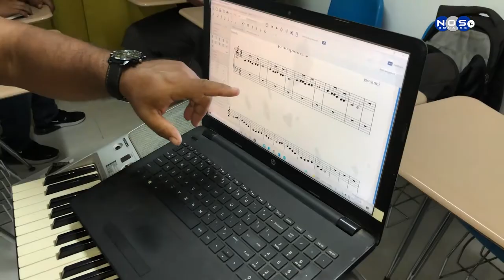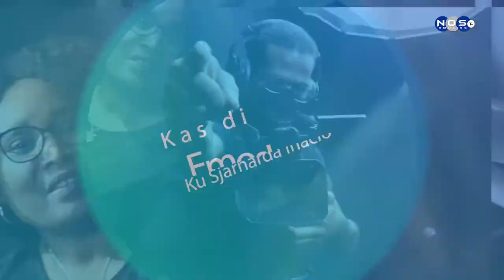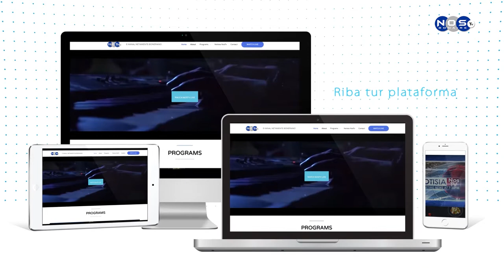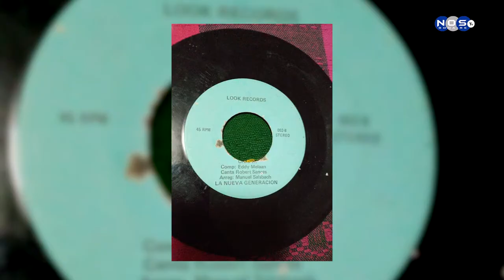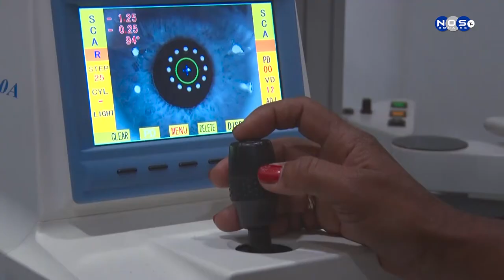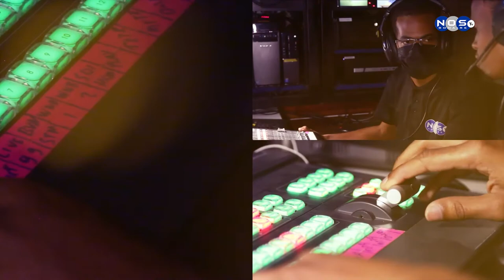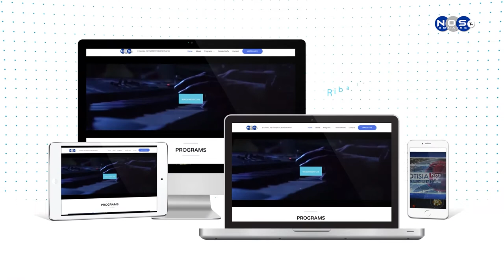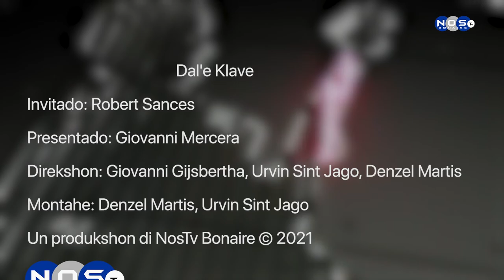Dal'e Klave Episodio 61 - Robert Sances